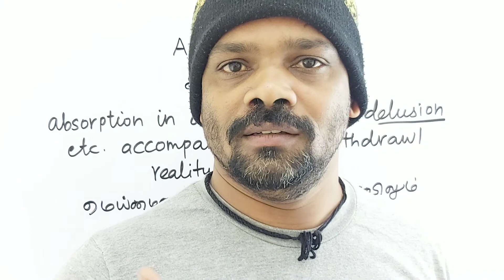AUTISM tamil meaning/sasikumar